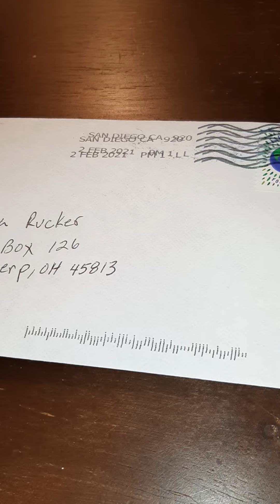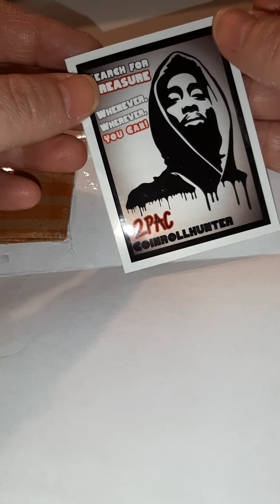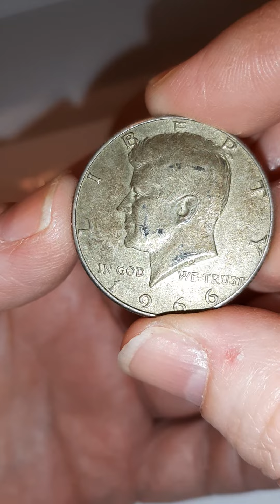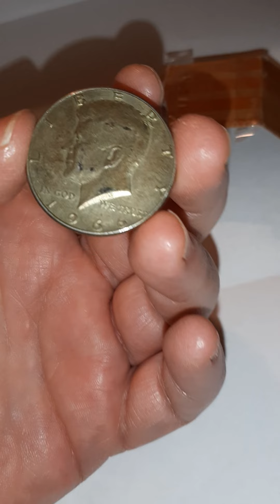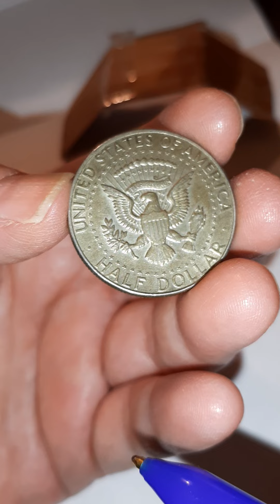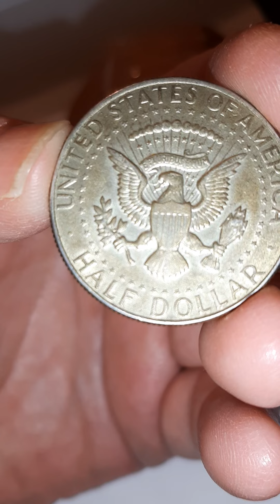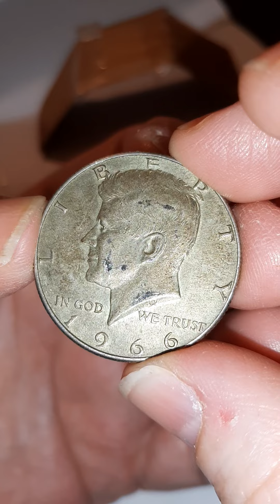Shout Out & Mail 📬 Call!!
Opening 📬 mail from another channel. Thank you 2PAC CRH's channel for your channel and your just plain Awesomeness!! Winner winner chicken dinner(🐔🍲) of one of 2Pac CRH'S channel GAWs!!💜💜💜🌈🌈🐔🍲!! Sweet and it's not even Christmas 🎄🤣!!